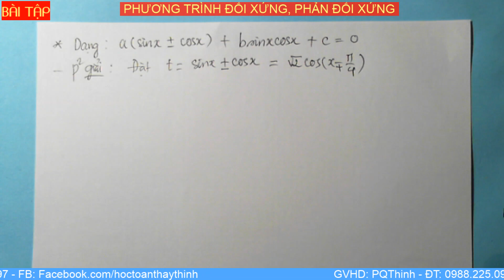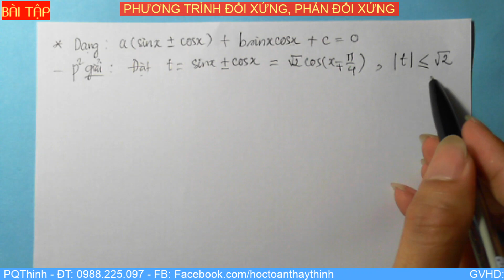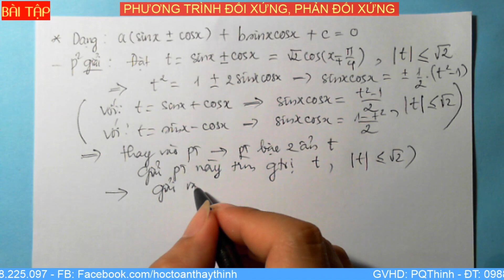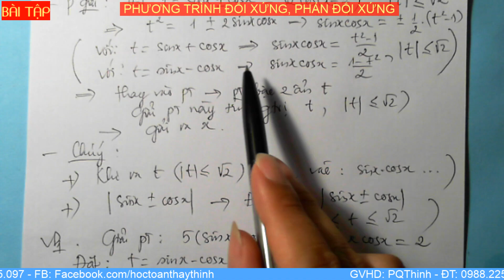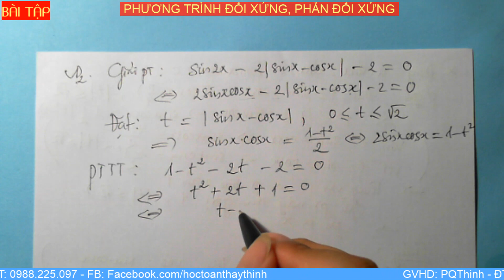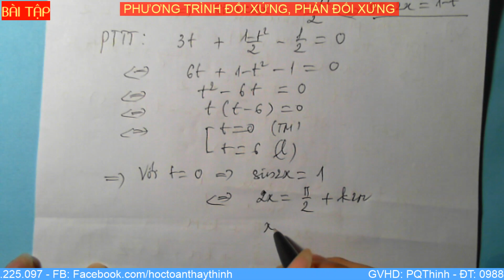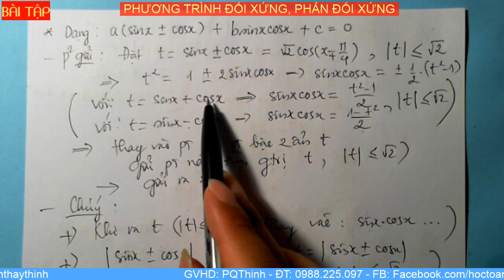Toán 11 - Phương Trình Dạng Đối Xứng Đối Với Sinx Và Cosx